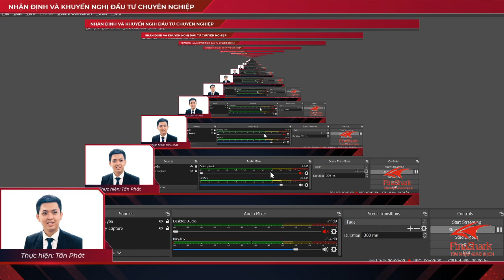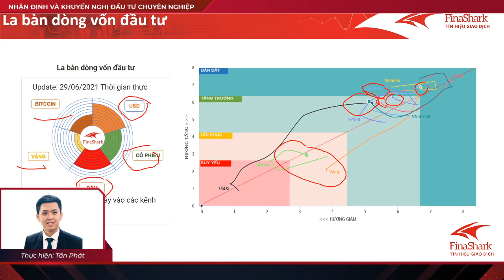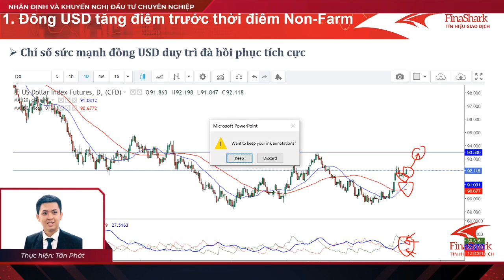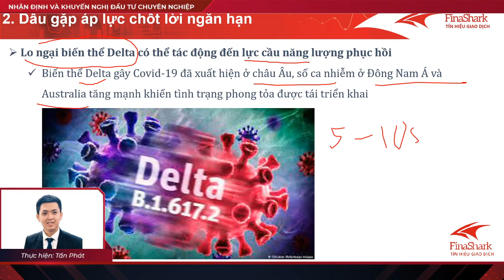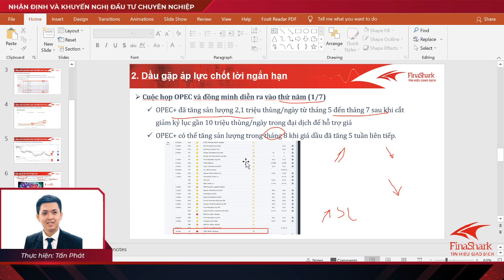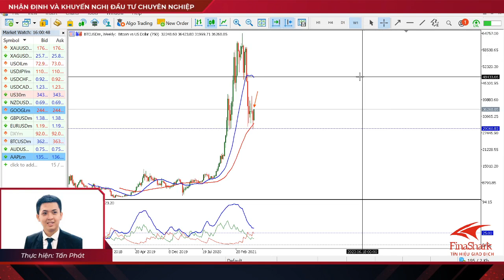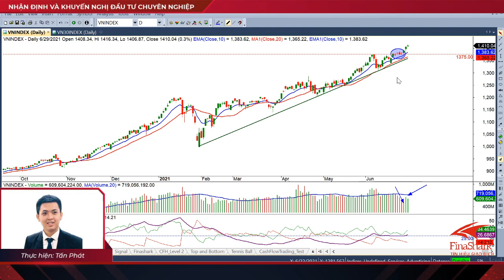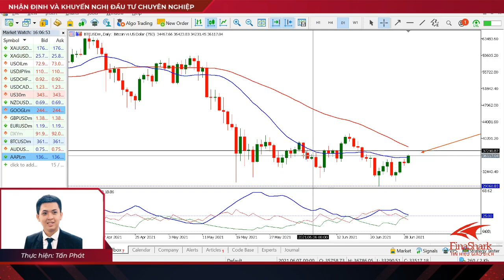Đồng USD tích cực trước thời điểm bảng lương phi nông nghiệp tháng 07.2021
Chào mừng nhà đầu tư đến với FinaShark - Tư vấn đầu tư chuyên nghiệp.
Đây là video hướng dẫn giao dịch theo phân tích Liên thị trường. Mời anh chị cùng theo dõi và cập nhật xu hướng của thị trường Forex, thị trường Hàng hóa và sự chuyển dịch trong la bàn tài sản chung của thị trường tài chính thế giới ngày 30/06/2021.

Các dịch vụ FinaShark cung cấp cho khách hàng:
1. Chỉ báo xác định dòng tiền lớn độc quyền được chứng minh hiệu quả.
2. Cung cấp tín hiệu giao dịch và hệ thống giao dịch chuyên nghiệp.
3. Tư vấn đầu tư trực tiếp.
để trải nghiệm và sử dụng các dịch vụ chuyên nghiệp của chúng tôi.